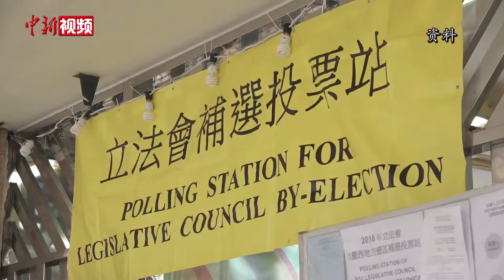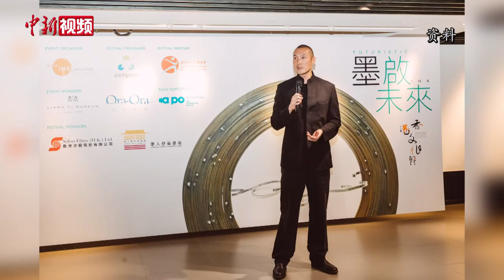专访“船王”赵从衍之孙赵式庆：期待更多元的声音融入选举体系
谈及此前全国人大通过的关于完善香港选举制度的决定，船王赵从衍之孙赵式庆日前接受中新社专访时表示，这一决定恰逢其时。他指出，自回归以来，香港历经二十余年的发展，在取得举世瞩目成就的同时，也浮现出许多深层次的问题。因此，将更为丰富多元的社会阶层和声音融入选举体系，对解决当下的问题以及香港今后的良性发展都至关重要。